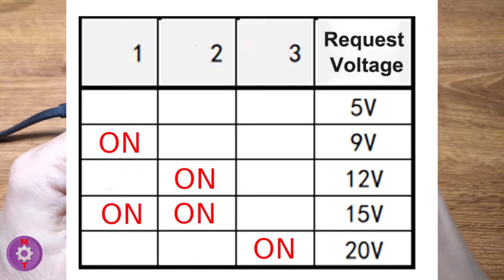⚡️ 5-9-12-15-20В за 0,5$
Так можно дешево и ПРАВИЛЬНО запитать от павербанка:
-Роутер
-Монитор
-Ноутбук
-мини ПК
и т.д. и т.п.
ссылка на девайс